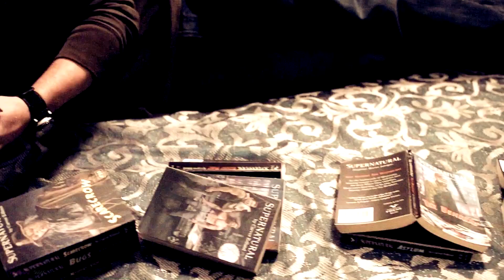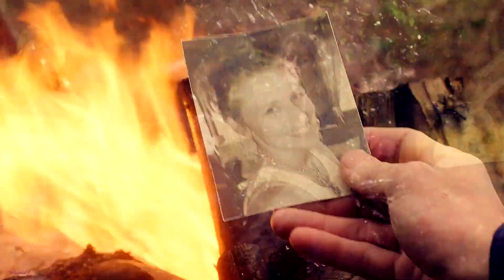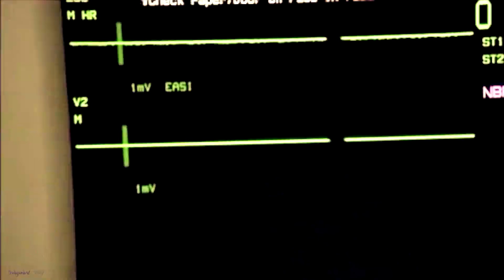Supernatural-Time of Our Lives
I have been wanting to make this video for so long. I have had this song in mind for supernatural for almost two years. I was just waiting for Supernatural to end to make the video. Then I need to find the time to make it because I have been busy with college. I am happy with how this turned out, and I hope you enjoy it too! This is the first video I made of them since the show ended. This is my way of saying goodbye to them. So, Goodbye, boys it was an awesome 15 years!